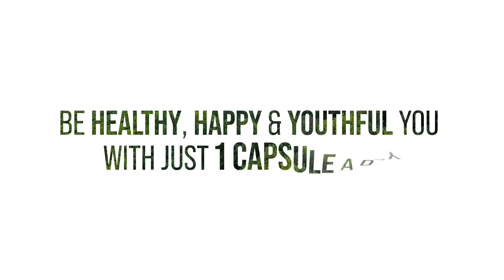Himalayan Organics GRAPESEED EXTRACT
Your everyday ultra nourishment partner - Grapeseed
Naturally extracted & brought into 100% veg & non-GMO capsules! 🍇
💜 Better blood circulation
💜 Discourages fat oxidation in the blood
💜 Healthy cardiovascular functioning
💜 Smart & active memory

Loaded with anti-aging & antioxidant properties for youthful you!
Get your pack now!!